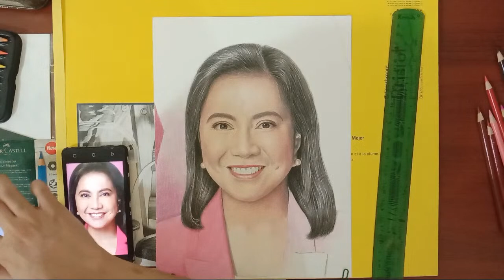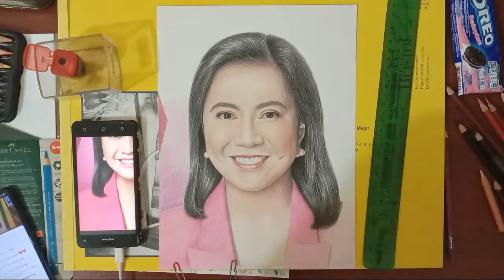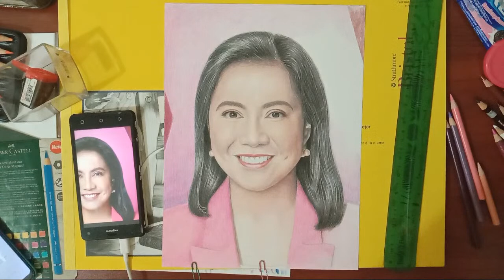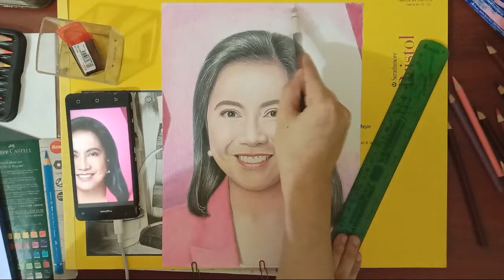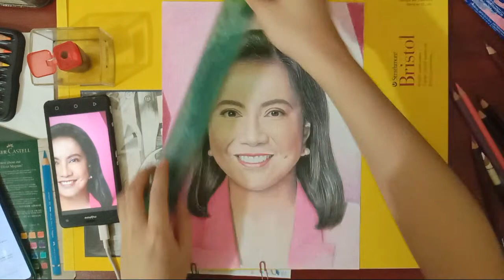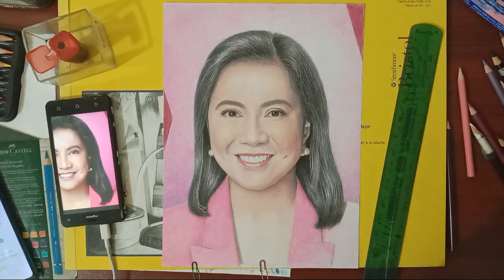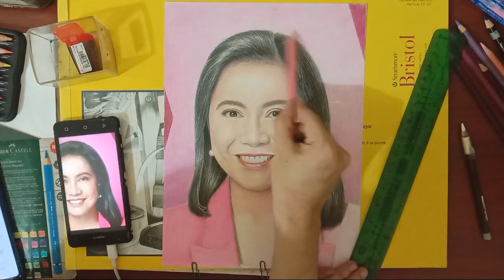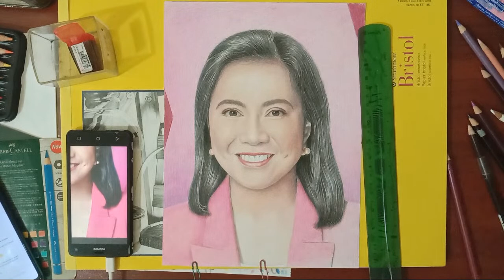Live: DrawUltimate|| VP Leni Robredo Drawing (Last Part)